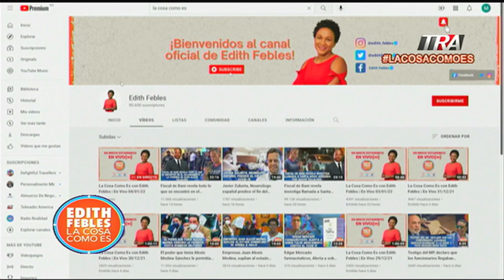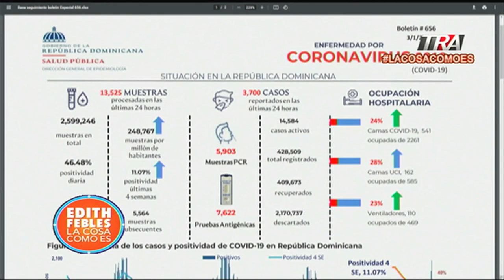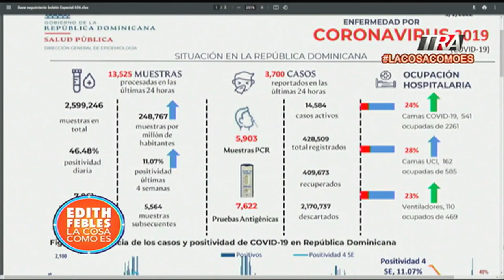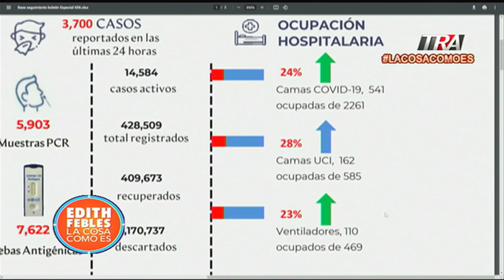Se registra un repunte con una positividad diaria de 46% de casos de covid-19 en RD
Canal Oficial Periodista Edith Febles LaCosaComoEs EdithFebles CasoCovid-19